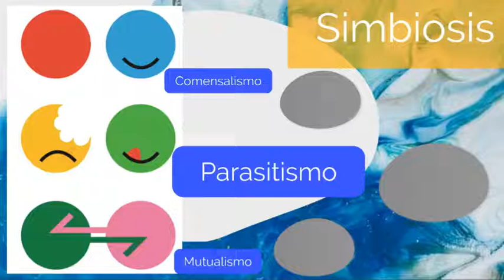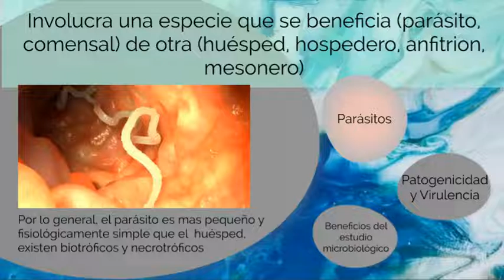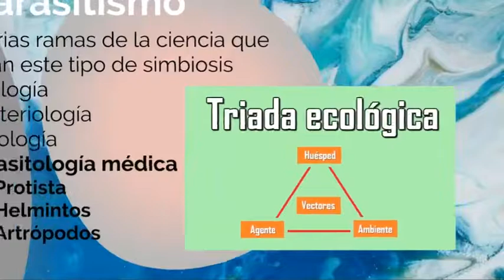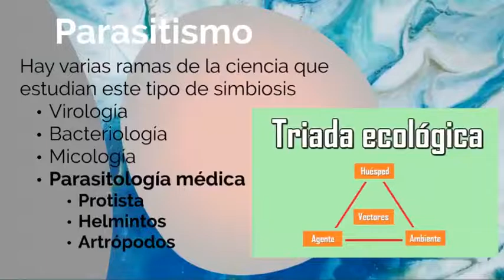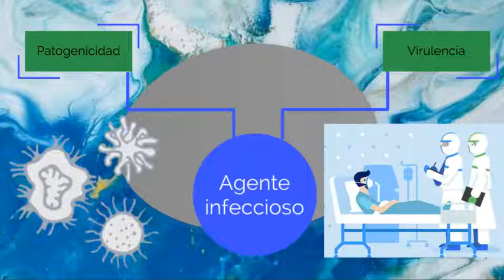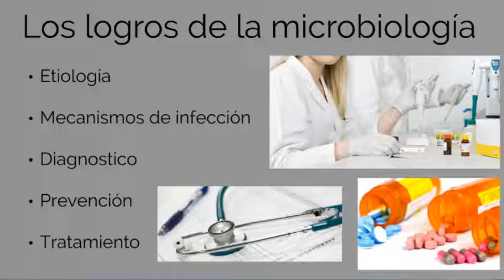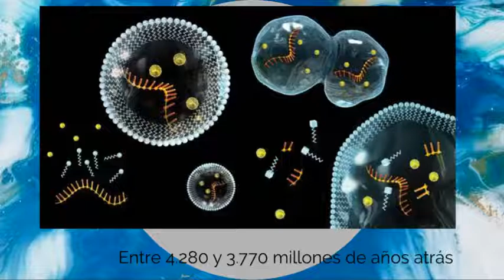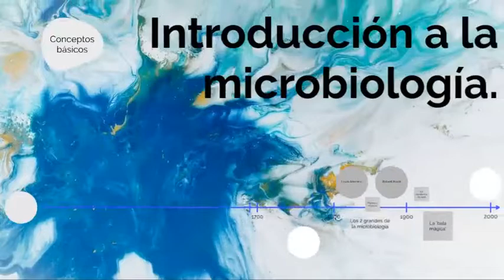Simbiosis, conceptos básicos / Historia de la microbiología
Curso de microbiología y parasitología médica 2021

• Microbiología y parasitología humana
Raúl Romero Cabello
Editorial panamericana, 3ª o 4ª edición
• Microbiología médica
Patrick R. Murray, Ken S. Rosenthal, Michael A. Pfaller
Editorial Elsevier, 8a edition
• Microbiología Médica de Jawetz, Melnick e Adelberg
Geo. F. Brooks, Karen C. Carroll, Janet S. Butel, Stephen A. Morse
Editorial Mc Graw Hill, 26ª edición
• Brock, biología de los microorganismos
Michael T. Madigan
Editorial Pearson, 12ª edición
• Cazadores de microbios (Historia de la microbiología)
Paul de Kruif